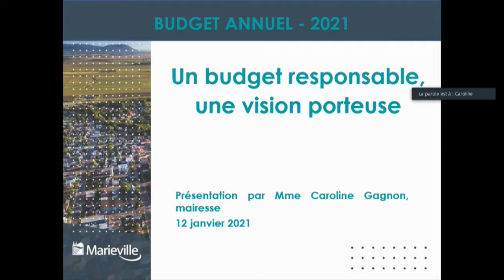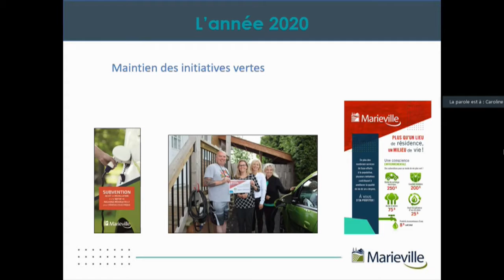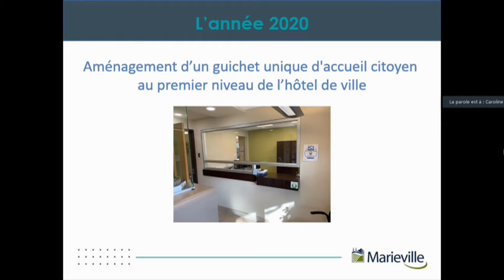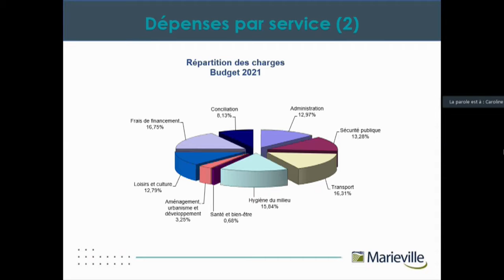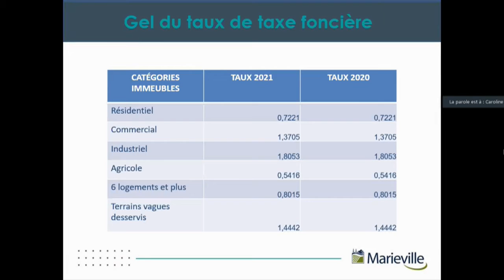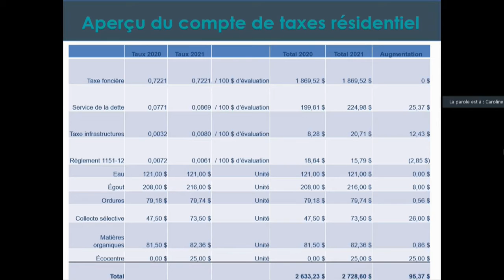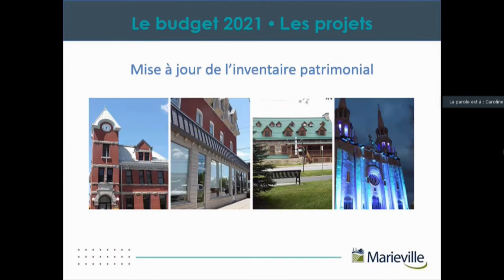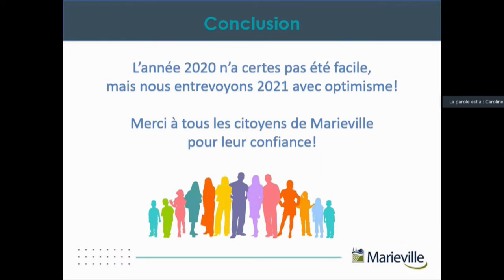Prévisions budgétaires 2021 - Mardi le 12 janvier 2021